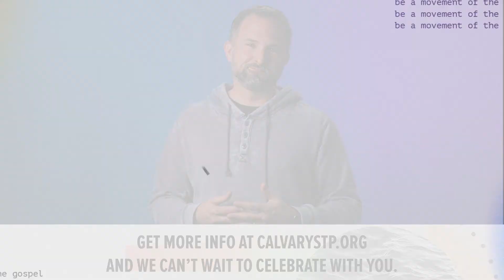Easter Invitation 2021